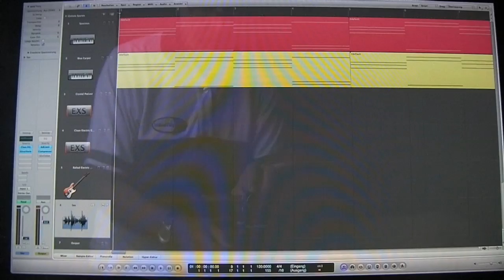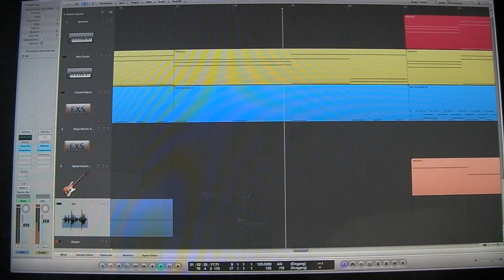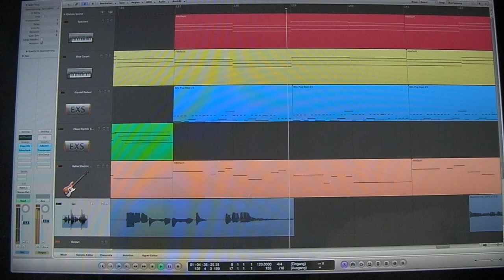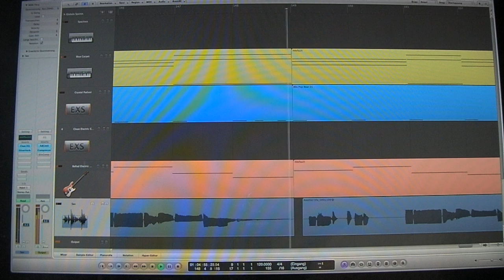Another Life LogicPro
Building a track for Mare Mystica with LogicPro